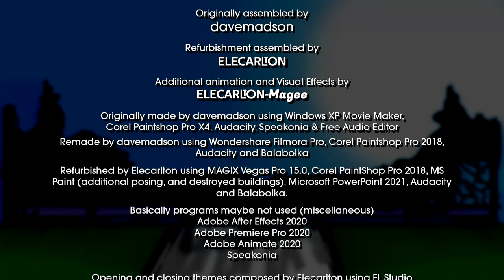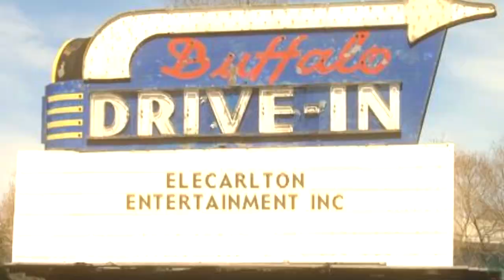PBS Bloopers Pilot 4: "Hostile Takeovers" - The 2022 Elecarltonfurbish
(MAY CONTAIN PROFANITY NOT SUITABLE FOR UNDER-15 / PHOTOSENSETIVE SEIZURES)

Originally titled "PBS Bloopers: Hostile Takeovers - The Lost Episode (2022 Refurbish)"

Destructions: 1, Tantrums: 1, Zaps: 1
Characters: Mike, Mary, Anna, Michael, Michelle, Scotty, Jimmy, Hank, Beulah, Abby, The Two-Headed P-Head and the Angry P-Head
Elecarlton-furbished using MAGIX Vegas Pro 15, Corel PaintShop Photo Pro 2018, MS Paint (additional posing), Audacity and Balabolka.